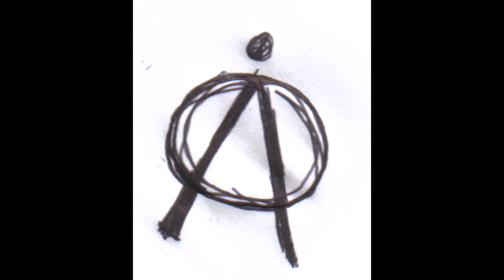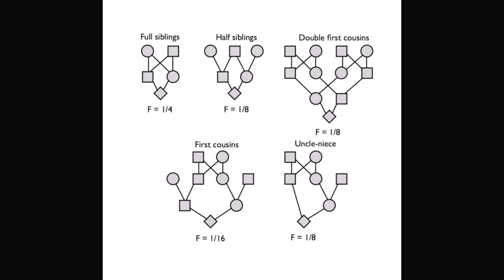Pink Pork Chops ~ Inbred Fuck-Up (Live 2004)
Another from Tom Lee's, Politically Incorrect, Anal Holiday.